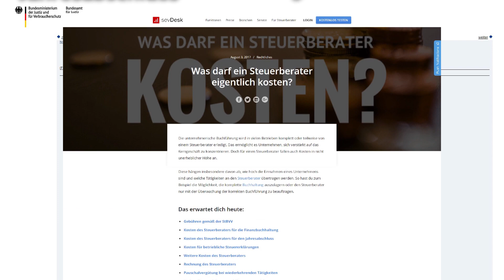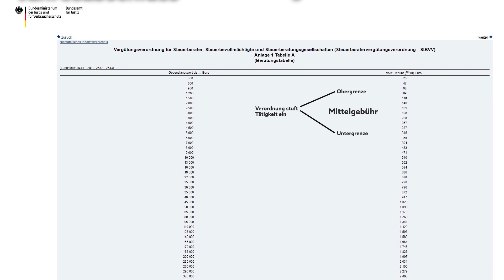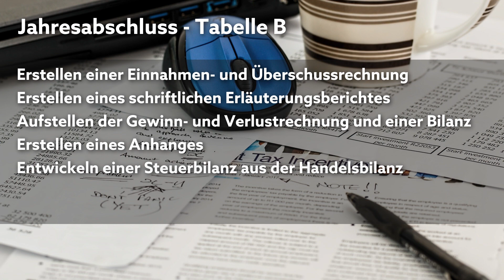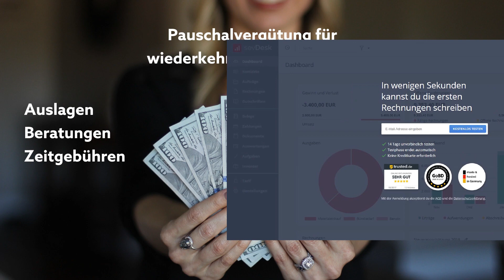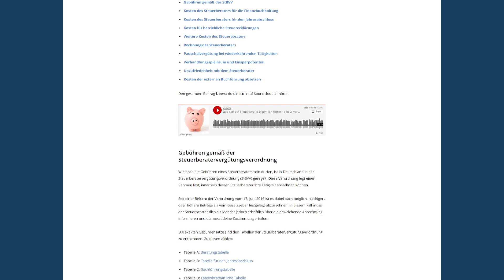Was darf ein Steuerberater kosten? | Gebühren für Beratung, Steuererklärung und mehr | sevdesk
Du planst deinen Steuerberater für die komplette Buchhaltung, den Jahresabschluss, die Steuererklärung, zur Überwachung oder für andere Bereiche zu beauftragen? Hier gibt es überall bestimmte Kostenrahmen, über die wir dich in diesem Video informieren. Also schau lieber zu, bevor du noch viel zu viel zahlst.

Je nach Aufgabenbereich des Beraters und Einnahmen deines Unternehmens verändern sich diese Kosten. Hier wird ein bestimmter Gebühren-Rahmen festgelegt. Hier erfährst du alles, was du über die Kosten wissen musst.

00:30 | Zusammensetzung der Kosten
01:18 | Tabellen zur Berechnung der Gebühren
02:00 | Gebühren bei der Finanzbuchhaltung (Tabelle C)
02:53 | Gebühren beim Jahresabschluss (Tabelle B)
03:27 | Gebühren bei betrieblichen Steuererklärungen (Tabelle A)
03:56 | Zusätzliche Kosten und Vertrag
04:51 | Unzufriedenheit mit dem Steuerberater